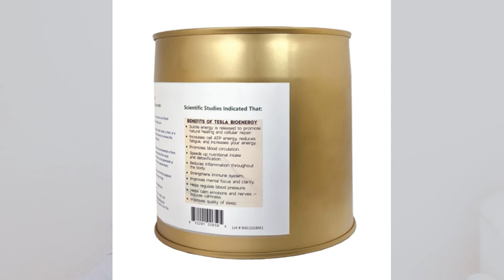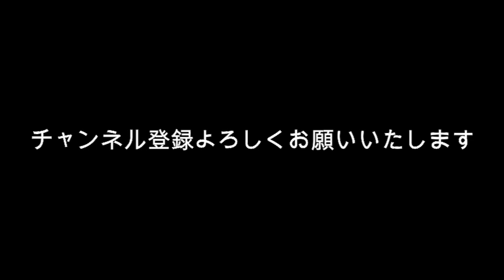【テスラ缶】250万円？どんな病気にも効く？【神真都（ヤマト）缶】陰謀論者の間でDIYブーム？